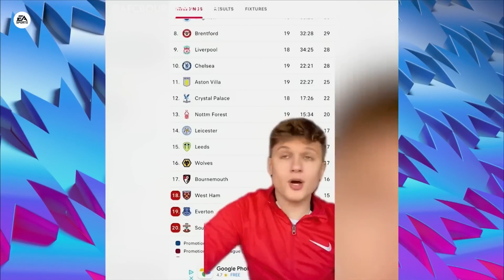Bournemouth Relegation video from Twitter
Every man and his dog predicted Bournemouth to be relegated. Here is a compilation of the people who were wrong.

Taken from Bournemouth's Official Twitter account.